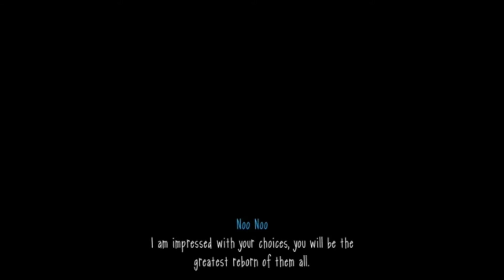Twenty One Pilots - SlendyTubbies Remix (RUS)